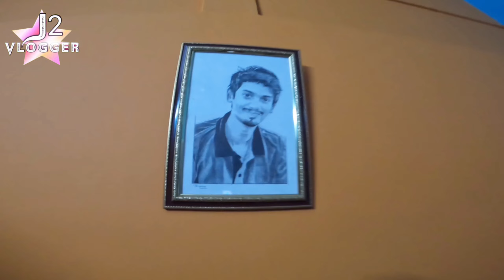First time Meet With Dimpu Baruah ( প্ৰথম বাৰ ঘৰত লগ কৰিলো)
first time Meet with dimpu Baruah